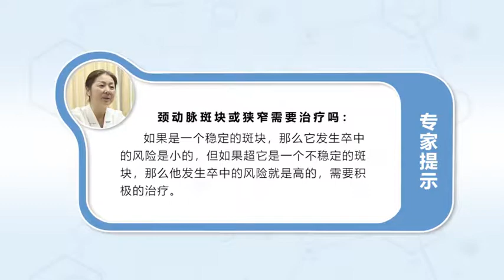颈动脉斑块或狭窄需要治疗吗 唐波 浙江大学医学院附属杭州市第一人民医院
颈动脉斑块或狭窄需不需要治疗是要看情况的。脑梗死最主要的因素是动脉粥样硬化形成过程中有不稳定的斑块，然后在不稳定的斑块破裂的基础上有血栓形成脱落会造成脑梗死，因此斑块的重要与否就在于它是稳定的还是不稳定的，如果它是稳定的斑块，那么发生卒中的风险是小的，但如果超声或者磁共振检查出来它是不稳定的斑块，那么发生卒中的风险就是高的，就需要积极地他汀类的药物治疗或者抗血小板聚集的治疗，阿司匹林的治疗来预防卒中的发生。除了斑块以外，斑块逐渐逐渐增大最后造成了血管狭窄的情况会发生卒中吗，如果说血管的狭窄在50%以内，仍然是参照他汀类药物、抗血小板聚集治疗的药物，但是如果血管的狭窄超过了50%，甚至超过了70%，可能会造成脑供血的减少，会增加脑卒中发生的风险。这种患者可能就需要药物治疗，有些严重的狭窄甚至需要介入或者是颈动脉搏动术来解除狭窄的情况，预防卒中的发生。

Does carotid plaque or stenosis need treatment
Whether carotid plaque or stenosis needs treatment depends on the situation. The most important factor of cerebral infarction is the unstable plaque in the process of atherosclerosis, Then, on the basis of unstable plaque rupture, thrombosis will fall off and cause cerebral infarction, So the importance of plaque is whether it's stable or not, If it's a stable plaque, So the risk of stroke is small, But if an ultrasound or MRI reveals that it's an unstable plaque, So the risk of stroke is high, We need active treatment of statins or antiplatelet aggregation, Aspirin is used to prevent stroke. In addition to plaque, Does the plaque gradually increase and eventually cause vascular stenosis, If the stenosis is less than 50%, It still refers to statins and antiplatelet aggregation drugs, But if the stenosis is more than 50 percent, Even more than 70%, It may reduce the blood supply to the brain, It increases the risk of stroke. This patient may need medication, Some severe stenosis even need intervention or carotid pulsation to relieve the stenosis, Prevention of stroke.